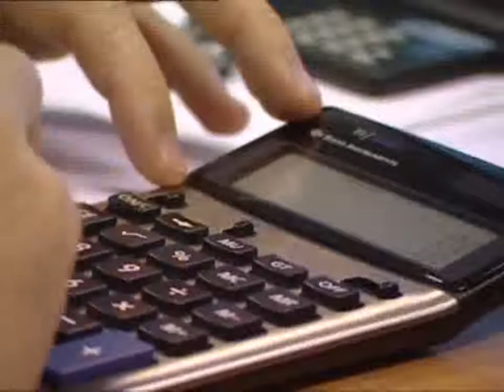2YUNANİSTAN "YOLSUZLUK" ŞAMPİYONU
Uluslararası Şeffaflık Örgütü'nün yayımladığı kamu sektöründe yolsuzluk endeksi, ekonomik zorluklar yaşan Euro Bölgesi ülkelerinin de AB listesinde alt sıralarda yer aldığını gösterdi. 176 ülkenin yer aldığı endekste, konunun gizli niteliği sebebiyle gerçekleşen yolsuzluk olayları yerine vatandaşlar arasındaki yolsuzluk algısı ölçülüyor. Endekste AB ülkeleri arasında yolsuzluğun en yaygın olduğu ülkeler İtalya, Bulgaristan ve Yunanistan olurken en az yolsuzluk yapılan ülkeler Danimarka, Finlandiya ve İsveç oldu.

Yıllık yolsuzluk algısı endeksini yayımlayan Uluslararası Şeffaflık Örgütü, hükümetlere, devlet ihalesi, partilerin finansmanı ve vergi kaçırma gibi alanlarda verdikleri sözleri yerine getirebilmek için daha fazla çaba göstermesini istedi.